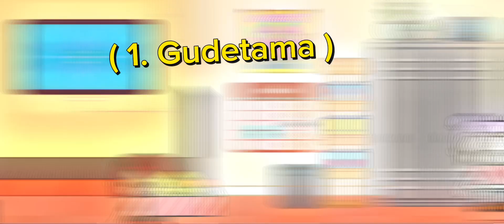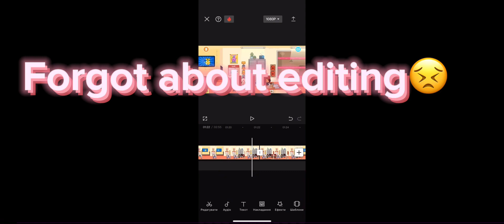✨New Toca Boca update " Hello Kitty is back"✨ I spend ( 2 hours) - 3 minutes video